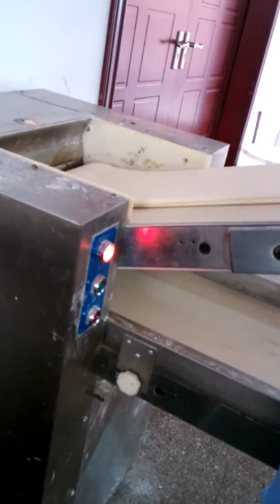MÁY THỰC PHẨM 01272337888